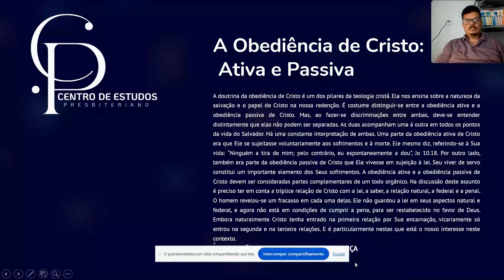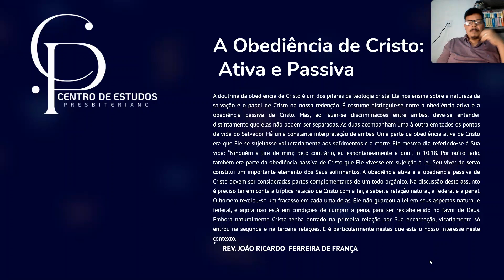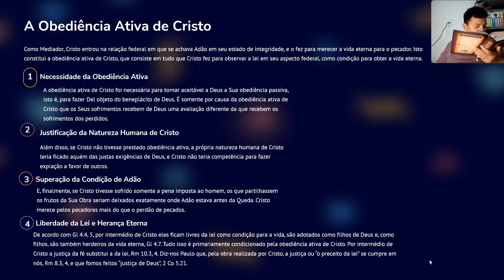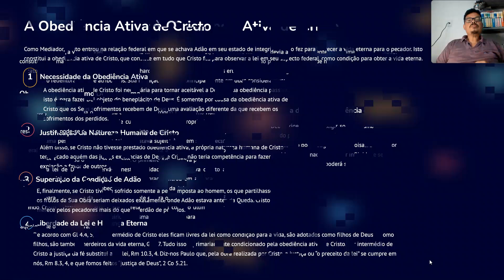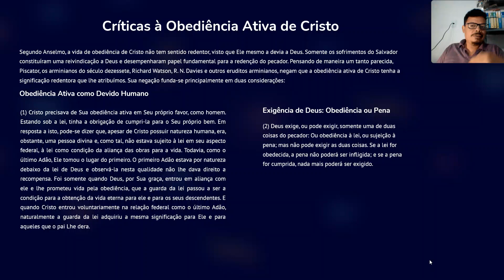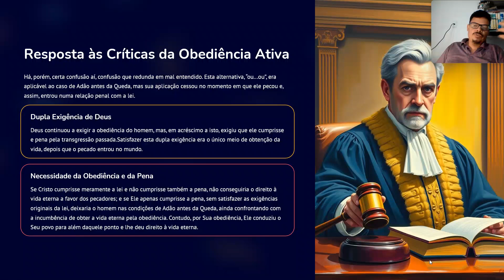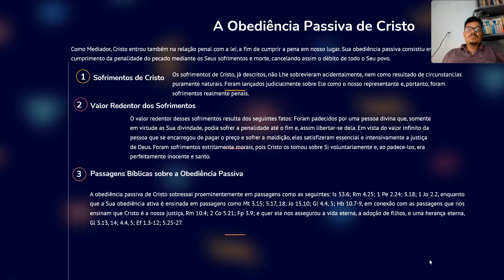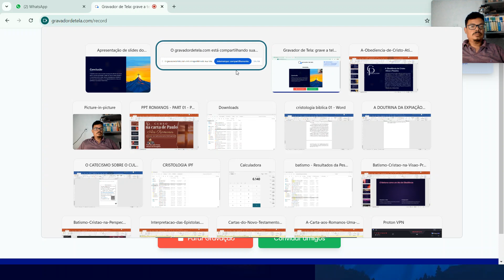AULA DE CRISTOLOGIA: OBEDÊNCIA ATIVA E PASSIVA DE CRISTO